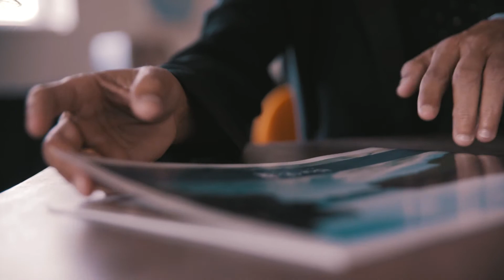My Impact: Deep Blocks | Startup Accelerator | SU Ventures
Deep Blocks leverages artificial intelligence (AI) to digitize and automate real estate development, from all calculations needed for design and construction to 3D modeling that incorporates zoning and building codes, to energy usage estimates, and even financial pro-formas.